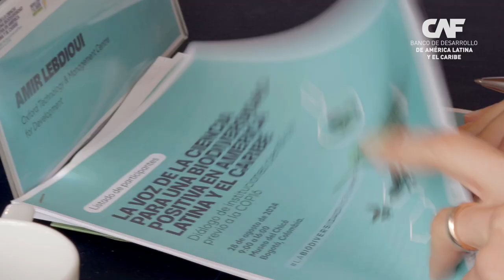La voz de la ciencia para una biodiversidad positiva en América Latina y el Caribe. CAF en la COP16